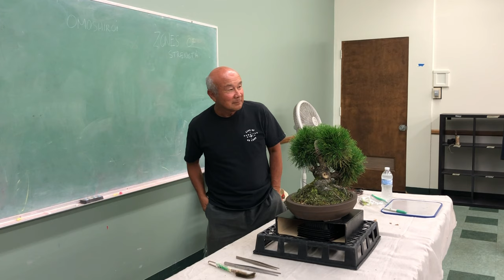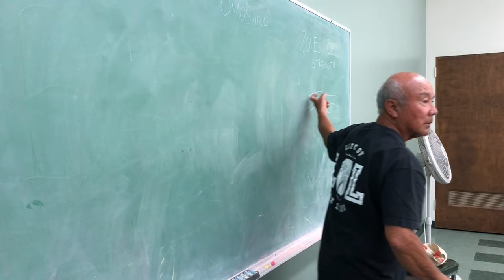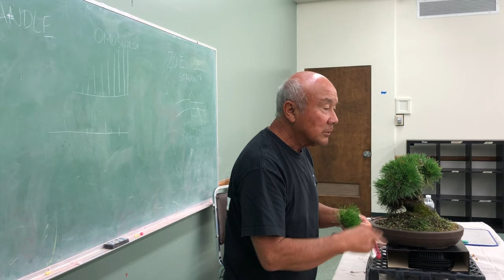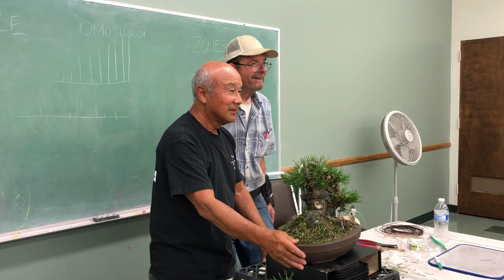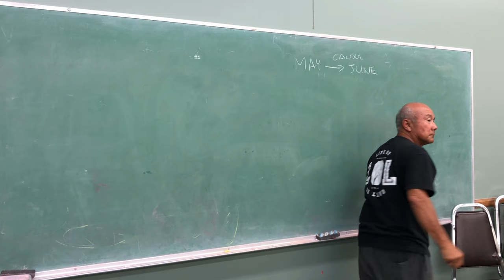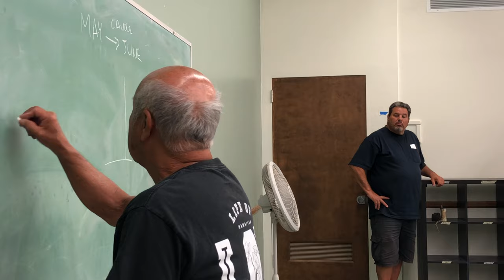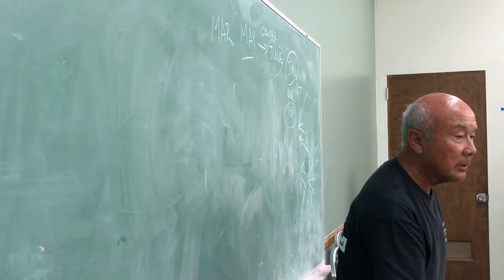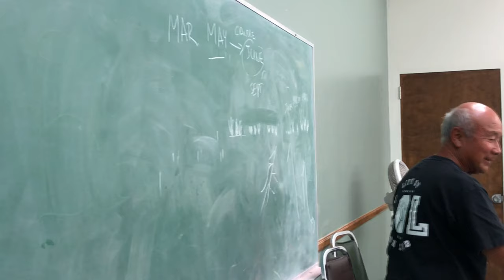Dennis Makashima - Black Pine Demonstration - June 2019 - Club Meeting - Baikoen Bonsai Club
To continue to engage our members during this COVID19, I have uploaded an old video from Dennis Makashima from this June 2019 doing a Black Pine demonstration at the Los Angeles Arboretum. Dennis comes to us by thean personal invitation by our program chair Big Joe Galgoul. We were excited to get Dennis to come down to visit us from the Bay area.

I had this video stored on my phone and until now had the time to go back and upload it to YouTube for your enjoyment especially if you were not present during this club meeting.  I hope you enjoyed the Safer @ Home Bonsai Series! It give us an idea you enjoy them!